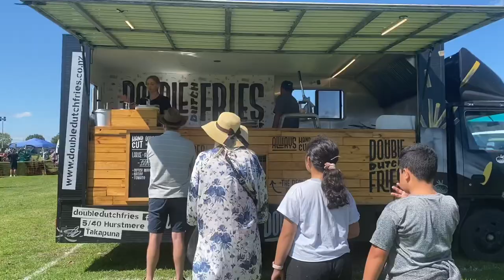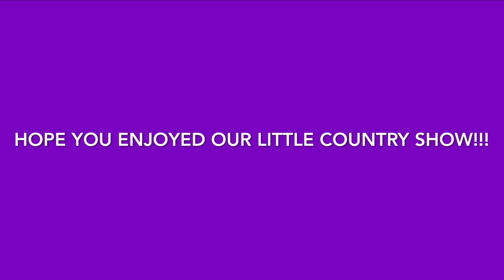Fun at the show~BONUS VLOG~horses~farm animals~country fair | Ronnie’s equine Siblings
This is our journey with our 12 equines that we love to share with you.  It’s weekly videos of what we get up to with our herd.  Open and honest with all the ups and the downs.  Thanking you so much...Tracey, Jade and Anika xXx